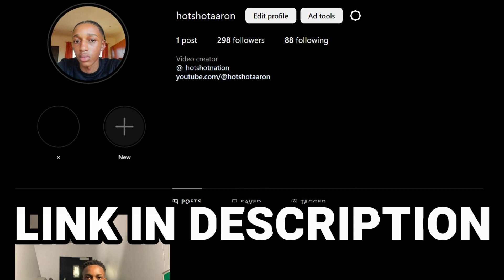They Are TOO Freaky For Their Age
×If you reading this before the video, ENJOY🫂
×If you see this after the video then COMMENT YOU FAVORITE PART💯
I PUT 2 FREAKS ON A BLIND DATE 😳🤯||THROAT GOAT ?? 🫣 ft @sashadomnikov